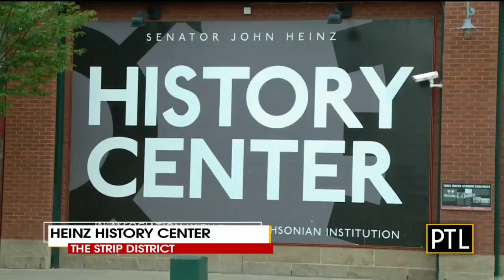Heinz History Center Looking For Coronavirus Artifacts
Pittsburgh Today Live's Heather Abraham and David Highfield talk with the Heinz History Center's Andy Masich about the kind of artifacts they're looking for from the Coronavirus pandemic.